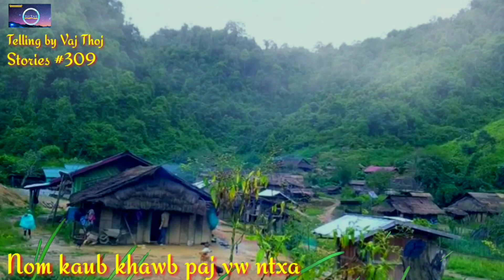Nom kaub khawb paj vw ntxa 15/10/2019